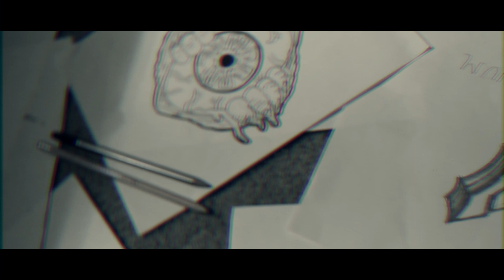Vintage Stereon: The False Inspiration (Magnum Opus)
Vintage Stereon Presents The False Inspiration (Magnum Opus)